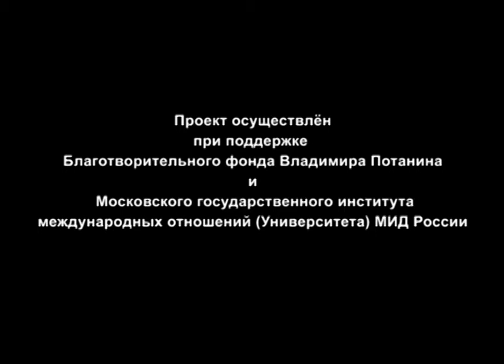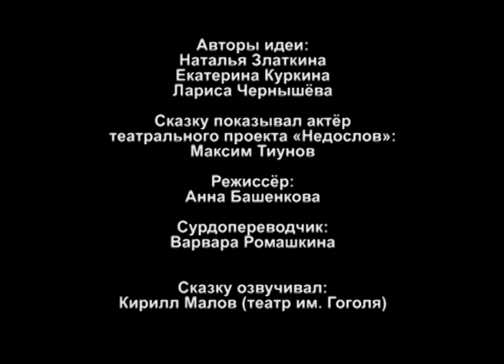«Мужик и медведь» на жестовом языке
Видеосказка «Мужик и медведь» - одна из шести сказок на русском жестовом языке, созданных в рамках волонтёрского проекта студентов МГИМО. В 2011 году они выиграли грант Благотворительного фонда Владимира Потанина.
Сказки предназначены для глухих и слабослышащих детей младшего школьного возраста, а также всех тех, кто изучает русский жестовый язык. Каждая видеозапись сопровождается голосом, субтитрами и авторскими иллюстрациями.
Видеозапись создана при поддержке Благотворительного фонда Владимира Потанина и МГИМО.
Сказку показывал актёр театрального проекта «Недослов» Максим Тиунов.
Сказку озвучивал Кирилл Малов (театр им. Гоголя).
Авторы идеи и продюсеры: Наталья Златкина, Екатерина Куркина, Лариса Чернышёва
Режиссёр: Анна Башенкова
Режиссёр видеоверсии: Алексей Артёмов
Сурдопереводчик: Варвара Ромашкина
Художник: Анастасия Севастьянова
Операторы: Алексей Бахтин, Алексей Лёвин
Монтаж: Алексей Бахтин
Создатели диска выражают благодарность куратору проекта, начальнику Управления по работе со студентами и выпускниками МГИМО Владимиру Морозову, директору театра «Недослов» Роману Склоцкому.
Съёмки проходили в Телестудии МГИМО в 2011 году.